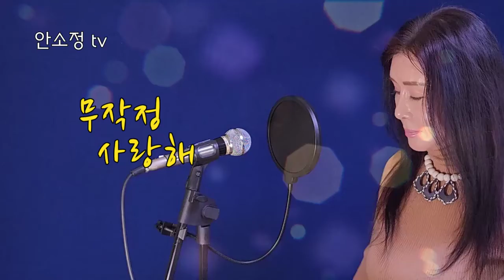'무작정 사랑해' - SONG BY DYK 안소정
오랜 기다림 끝에 세상에 나온 신곡 '노래 같지 않은 노래'가 저의 인생곡이 될 수 있도록 다양한 방송 매체 출연과 공연 활동을 통해 성원에 보답하겠습니다.
- 신곡 발표 기념 앨범 (소장용 CD 및 감상용 USB) 발매 중

* '좋아요', '구독'과 함께 종 모양의 '알람'을 누르시면 아침 7시에 락, 발라드, 트롯, 재즈, 팝 등 다양한 장르의 노래가 전달됩니다.

예금주 안*정